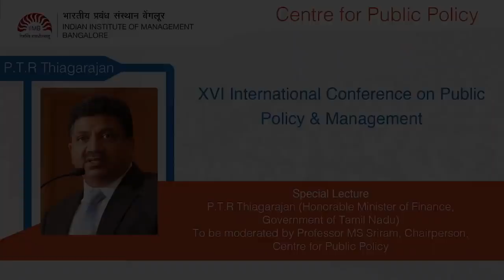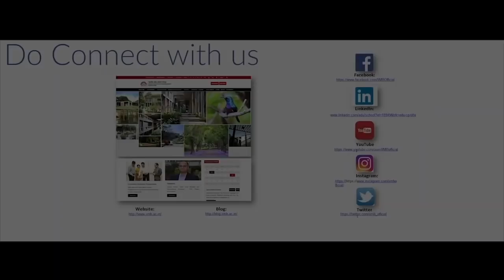International Conference on Public Policy & Management @CPP_IIMB | Special lecture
பொது கொள்கை & மேலாண்மை குறித்து @CPP_IIMB நடத்திய சர்வதேச கருத்தரங்கம் | சிறப்புரை.

Video Courtesy @IIMBofficial